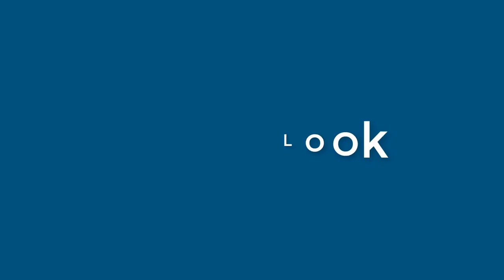Nancy Hall - appearance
Name Look - Nancy Hall - appearance. In this video we present "Nancy Hall" name look and feel in various scenarios.
How does "Nancy Hall" look as a personal letterhead?
How does "Nancy Hall" look on a business card?
How does "Nancy Hall" look on a computer/laptop screen?
How does "Nancy Hall" look with different background colors?
How does "Nancy Hall" look with various fonts?